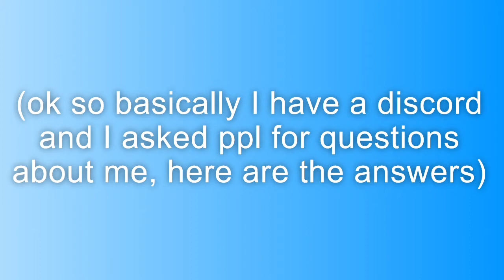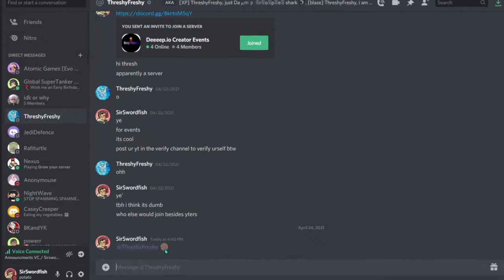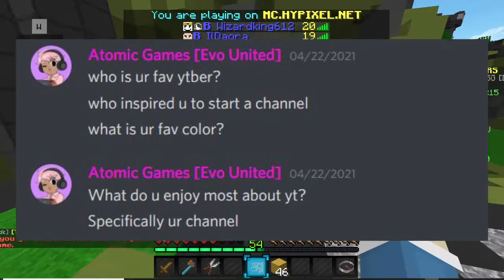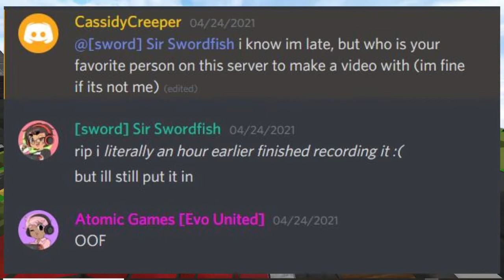My first ever QNA!!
In this video, i do a qna, which is intresting thing for me to make lol.